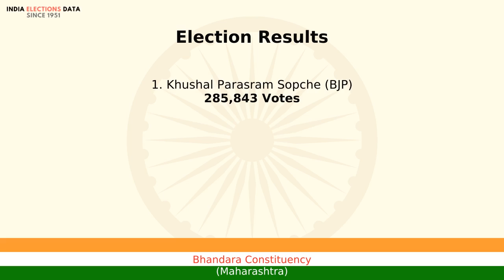Bhandara Constituency Maharashtra loksabha Election Result 1989 Khushal Parasram Sopche BJP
loksabha election 1989 results, for Bhandara Constituency, Maharashtra, where winner is Khushal Parasram Sopche, from political party BJP. Watch the video to know more information about other candidates, voters count, etc.